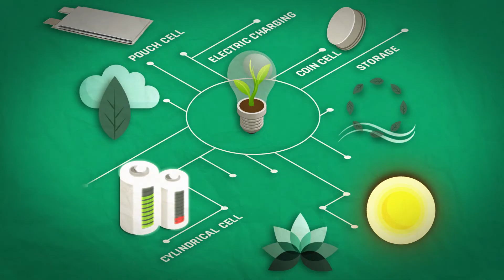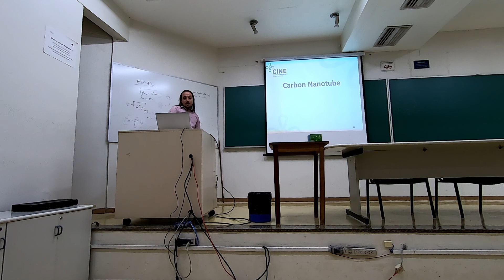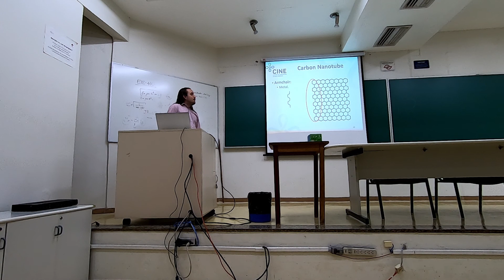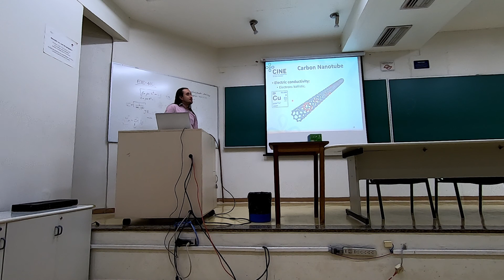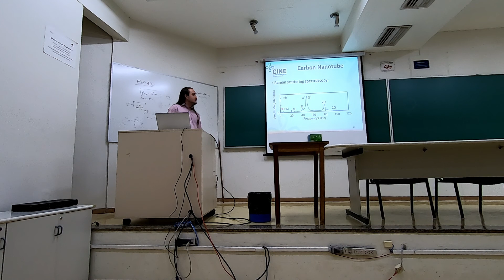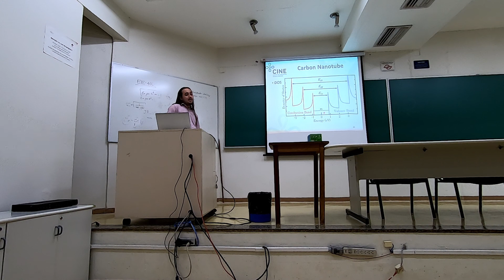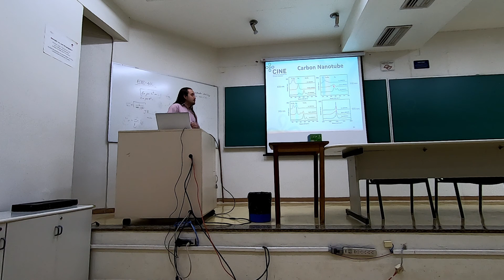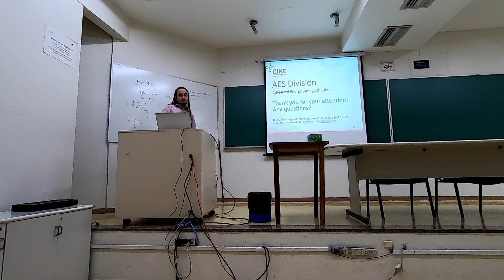Seminário sobre carvão ativado e nanotubos de carbono de Andrew Moreira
Seminário "Activated Carbon and Carbon Nanotube for Supercapacitors" por Andrew Vinícius Silva Moreira